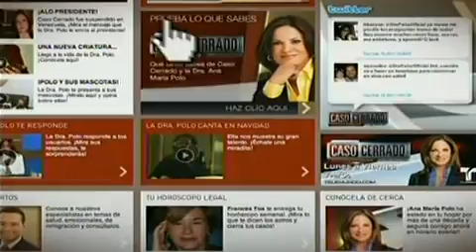Caso Cerrado Edicion Estelar 31 Mayo de 2012 Parte 4 de 5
Romeo no quiere volver conmigo. Maltrato fingido.